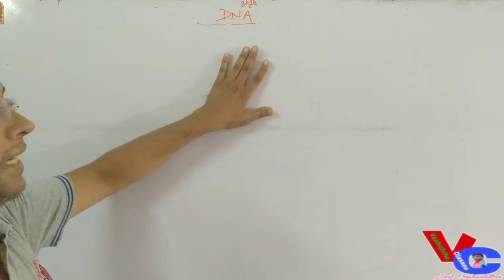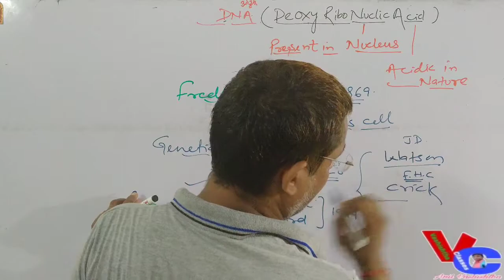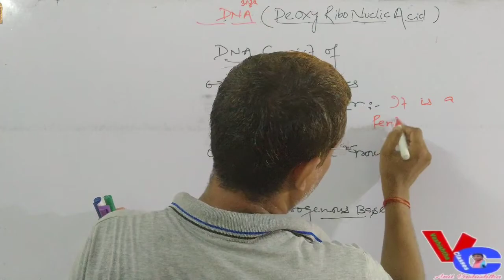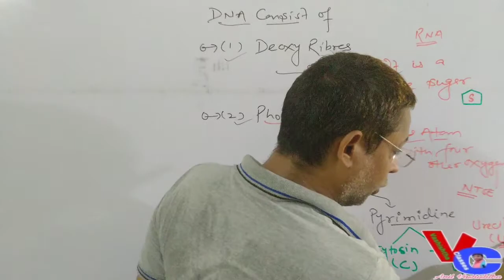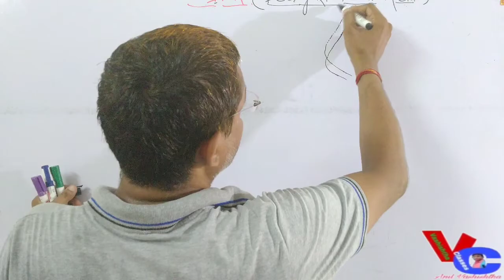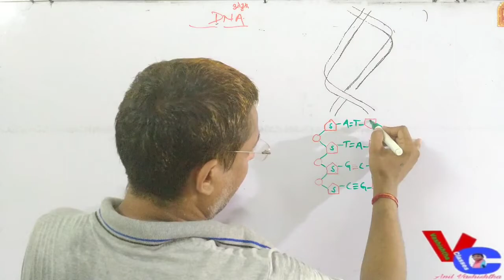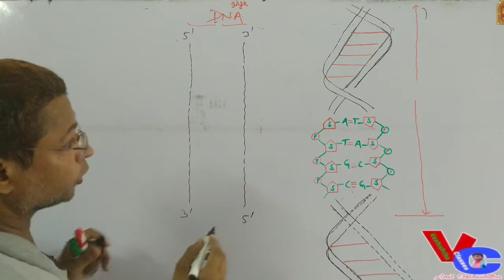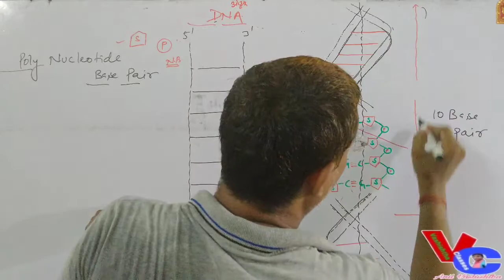DNA STRUCTURE (Deoxyribo Nucleic Acid)